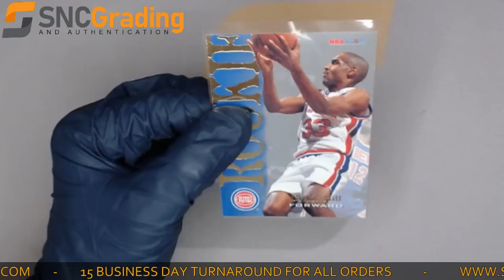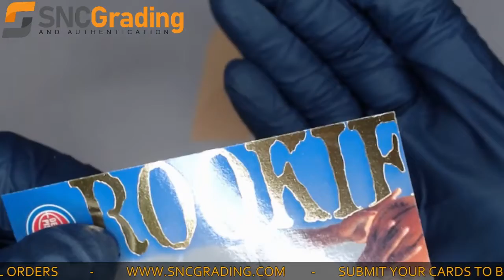SNC Grading:1995 Skybox NBA Hoops Grant Hill #322 Rookie Card Review(1630510680255)